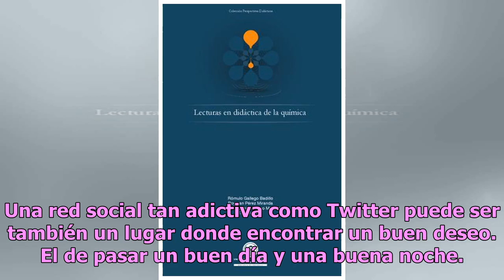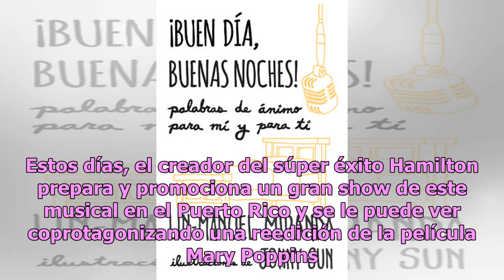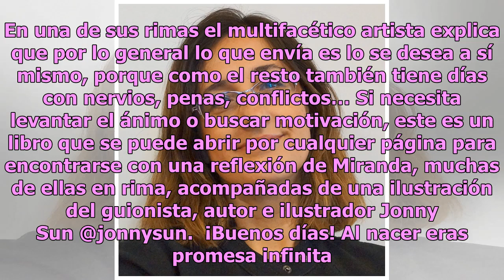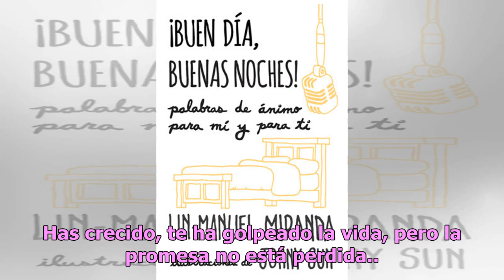Lin-Manuel Miranda lleva sus buenos deseos a un libro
¡Buen día, buenas noches! es una lectura para animarse a sí mismo y los demás La publicación es una recopilación de sus mensajes en Twitter./Getty Images for Disney) Foto: Getty Images Twitter puede ser un medio informativo pero también manipulador, una estafa mediática, un foro para gente enfadada ...